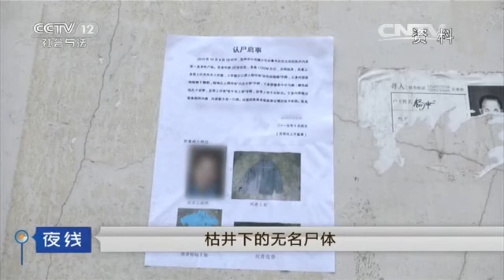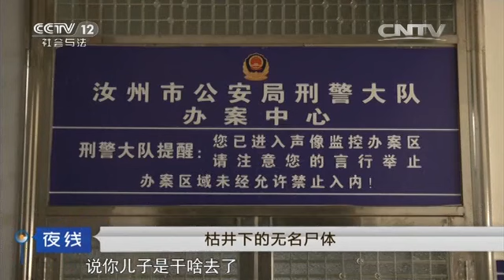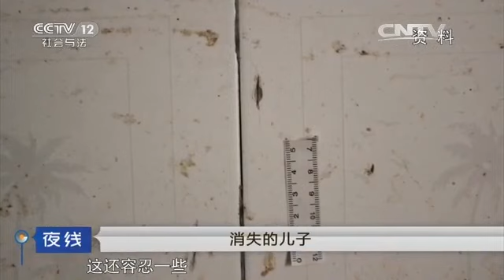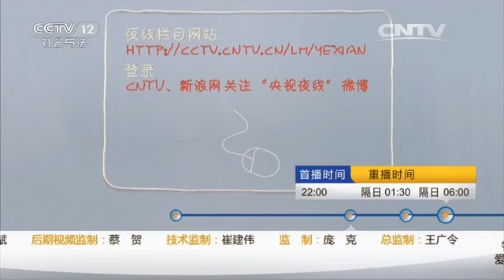绝望的父亲【夜线 20160511】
本期节目主要内容： 荒废机井，惊现无名男尸，扑朔迷离，到底谁是凶手？从死者身上提取到的DNA信息比对，有了新的发现，死者是是平顶山市宝丰县前营乡翟庄村人张某凯；警方的认尸告示也曾贴到翟庄村，但是张的家人却没有来认领尸体，这一点，引起了警方的怀疑。原来，张某凯患有精神分裂，常常对父亲和弟弟暴力相向。张某凯的病情越来越严重，甚至还拿起了刀时，父亲为了避免更严重的事情出现，无奈之下，下了杀手。长期以来，精神病人难治愈、治疗难等问题一直困扰着众多贫困精神病患者的家庭。精神病人必须去医院治疗。